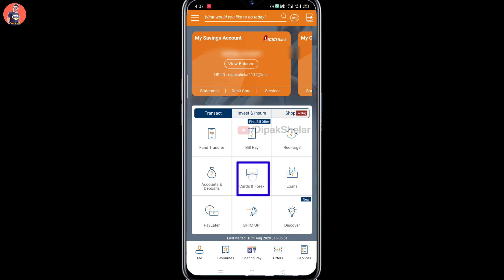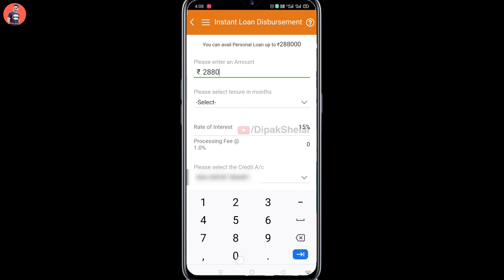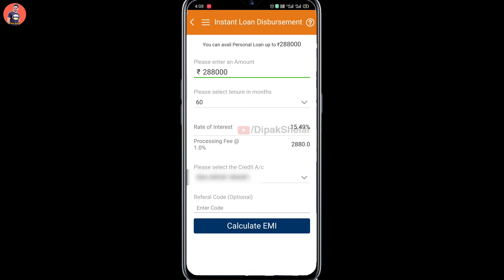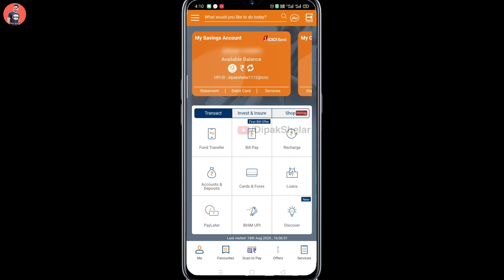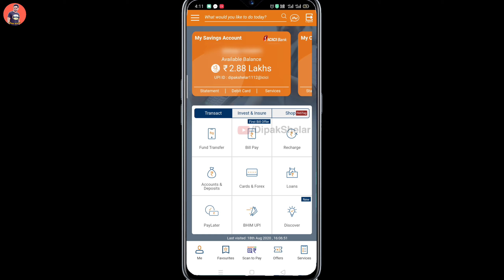ICICI Bank Instant Personal Loan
Hi! I am sending you Rs. 250 towards your credit card bill this month. Sign up on CRED (official sponsor of IPL) using this link and claim the cashback and other rewards when you make your first payment. Hurry, this link of CRED expires in 48 hours.

Use PhonePe for instant bank transfers & more! Get a scratch card up to ₹1000 on your first money transfer on PhonePe.

Best Recharge,

Best Recharge,